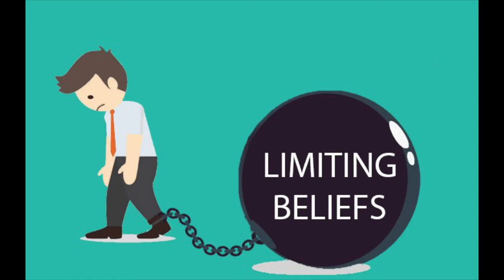Behind The BLOG: Your LIMITING BELIEFS are holding you back// Sthandiwe Msomi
On today's episode of Behind The Blog, Sthandiwe dives deep into a topic that aims to shake the essence of who you are. We're talking about limiting beliefs and how they hold us back from diving into the deep end and relentlessly chasing our goals. Whether you're familiar with concept or not, may this give you some perspective on why you may be anxious when it comes to taking opportunities or becoming the best you possible.

To read the original blog post, go to our and you'll find it under the Personal Development tab.